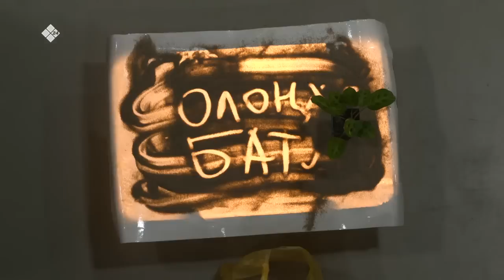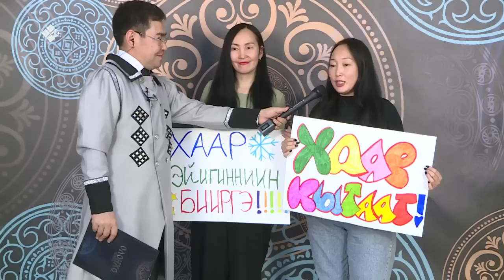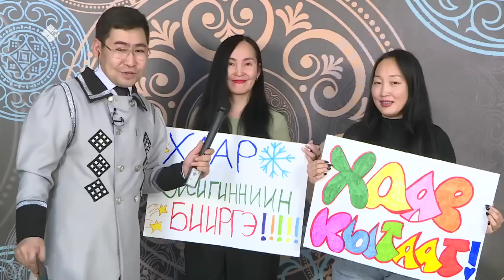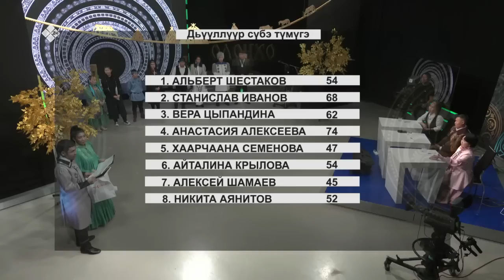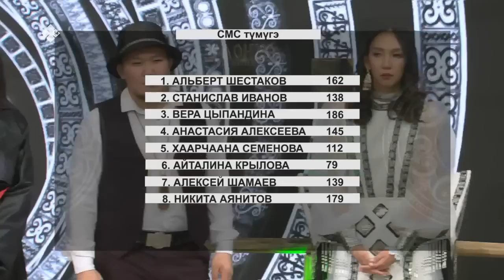«Олоҥхо - баттл» (08.10.22)